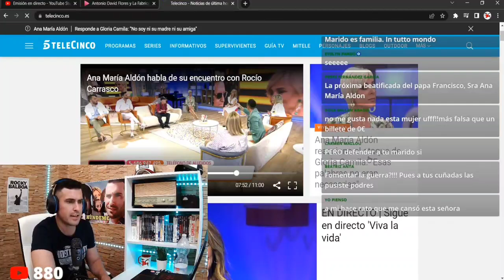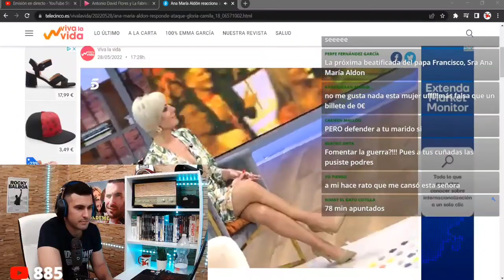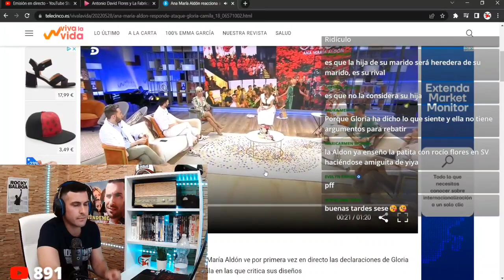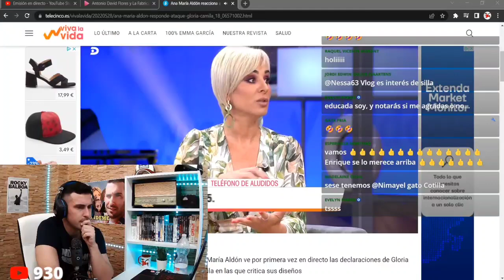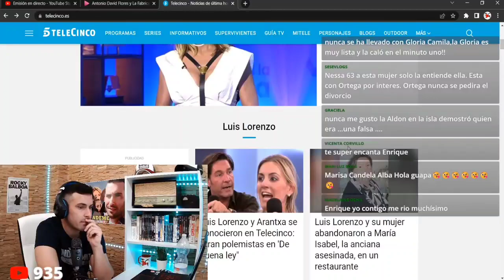Ana María Aldón BESA a Rocío Carrasco, pero CRITICA a Gloria Camila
Cosméticos, hogar...